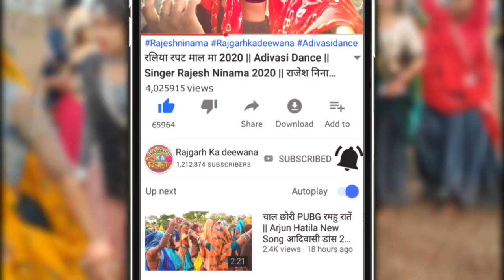तने ली💃 आले लूं मोबाइल📲 वगड़ी कीकम 🤔ग्यू‌ || Rahul Bhuriya 2023 Adivasi Timli Dance Vk Bhuriya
Singer : Rahul Bhuriya

Mixing : Sanjay Bariya

Recording : Jannat Studio Boredi DHD